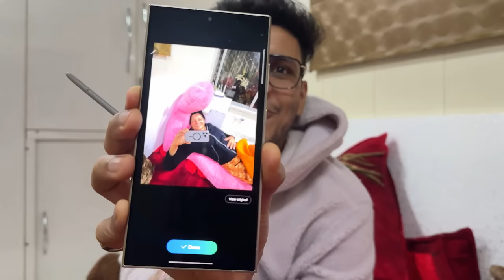Abhishek ne papa se Porsche chalwa hi li